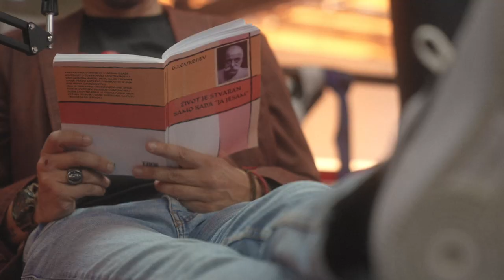DARKO STOŠIĆ - Nisam prepoznao Verhoevena... - Radin & Ronin (Clips)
Nova epizoda RADIN & RONIN Podcasta:
Gosti: DARKO STOŠIĆ - Najbolji MMA borac na Balkanu u teškoj kategoriji.
            DADO POLUMENTA - Kantautor i producent, koji je napisao na stotine
            pesama, duhovit i zanimljiv, kategorija polu-teška.
Ukoliko želite da pomognete rad kanala RADIN & RONIN i razvoj našeg novog RADIN I RONIN PODCASTA možete to učiniti preko Patreona i li paypala.
Zahvalni smo da zapratite ovaj kanal i ostanete uz nas sa jednim novim podcastom svake sedmice.